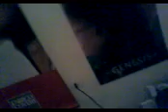50 cent with globe boys